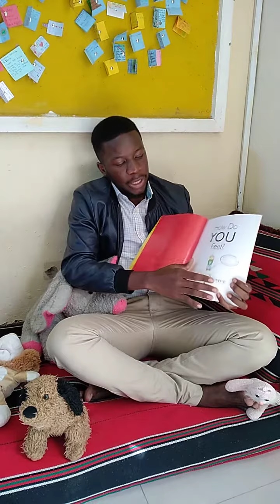Lower Primary Week 2 Story time with Mr Shaba!